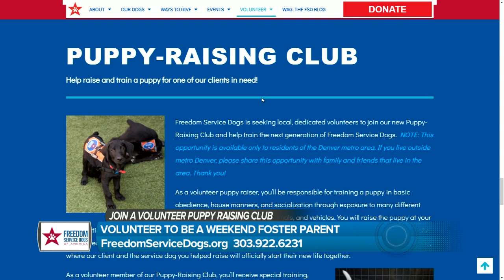Freedom Service Dogs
Join the puppy raising club or volunteer to be a weekend foster parent for these adorable pups who need a loving home and time to play while they train to grow up to serve people in need! How can you say no to those faces?